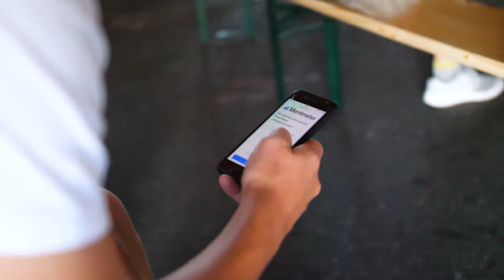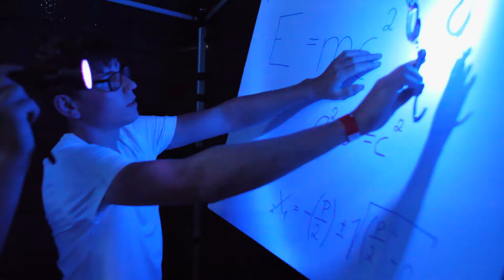LIEB - LEHRLINGSTAG 2020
Impressionen vom LIEB-Lehrlingsstag 2020
Unsere Helden von Morgen!